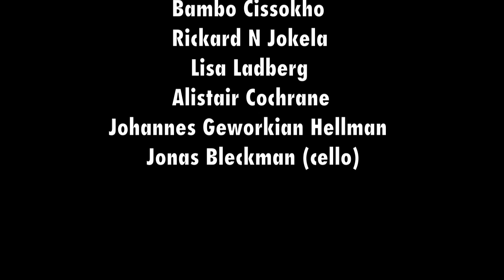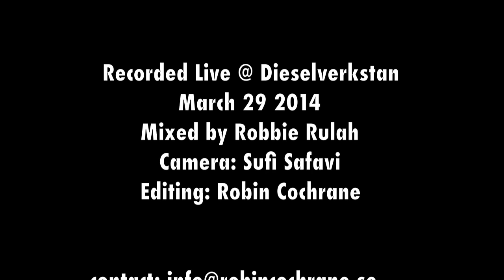Robbie Rulah Live @ Dieselverkstan 2014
The 29:th of March 2014 was the night of Robbie Rulah's live premiere. Part of Robin Cochrane's Exam Concert  @ Dieselverkstan.
 The band consists of:
Robbie Rulah: Laptop, Electronics, Keys, Perc.
Isak Linck: Electric Guitar
Joel Brännlund: Electric Bass
Albert Cruz: Percussion
and featuring special guest Anna Cochrane: Violin.